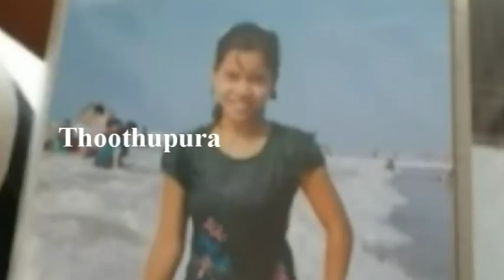சத்தீஸ்கர் மாநிலம் ராய்ப்பூரில் உள்ள கோதாவரியை சேர்ந்த சயீப் செய்ததை பாருங்க | Raipur Chhattisgarh